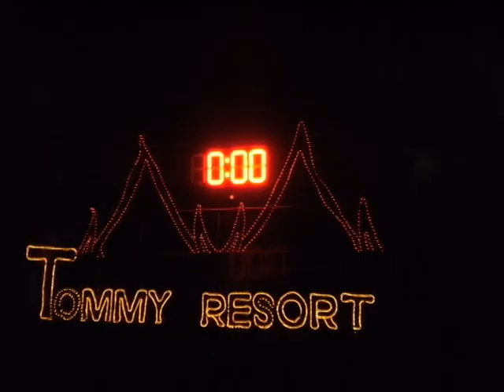Kho-Pangan - Happy New Year 2012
Kho Pangan (Thailande) pour l'Happy New Year 2012!